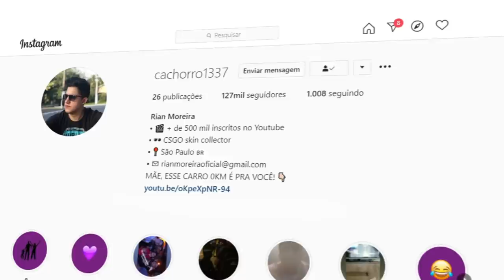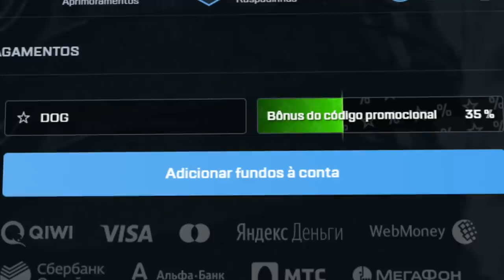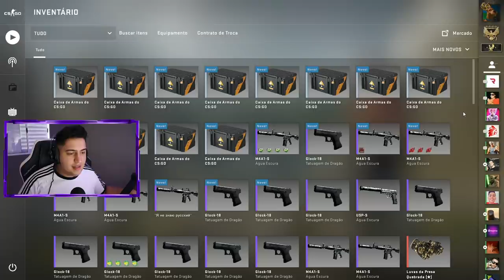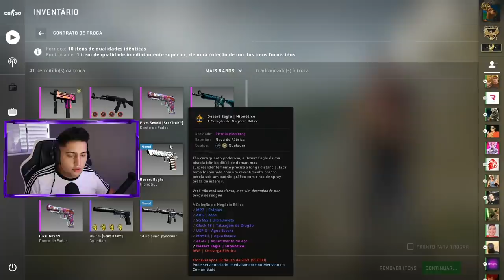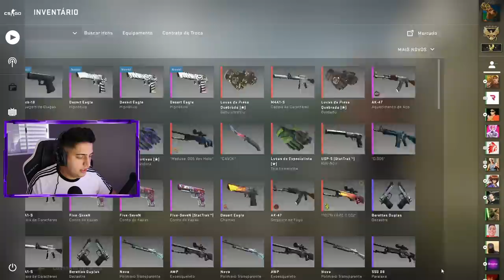Fiz 4 CONTRATOS de TROCA & abri 12 CAIXAS em busca da AK BLUE GEM 661!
Em busca da AK BLUE GEM 661 abri 12 weapon case e fiz 4 contratos de troca!